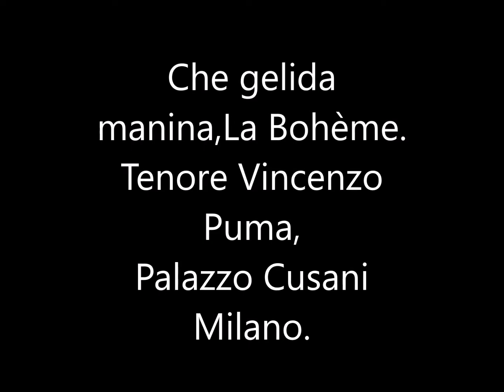Che gelida manina, Tenore Vincenzo Puma,Palazzo cusani.